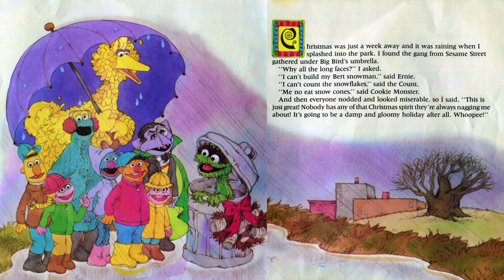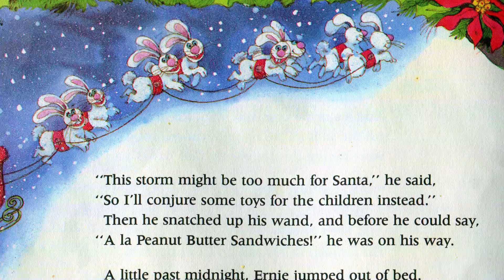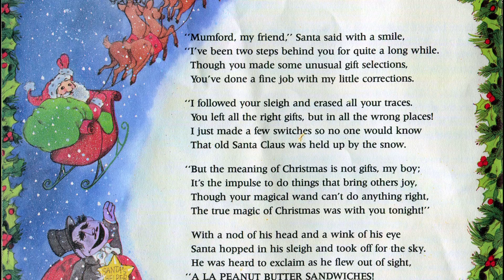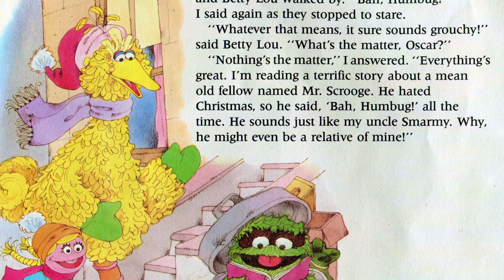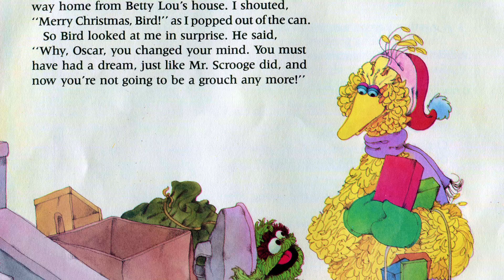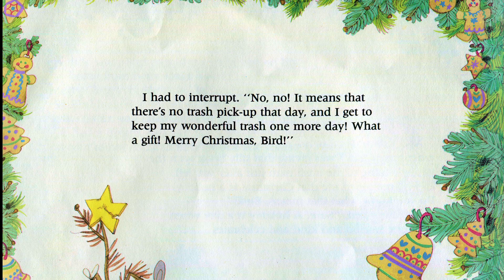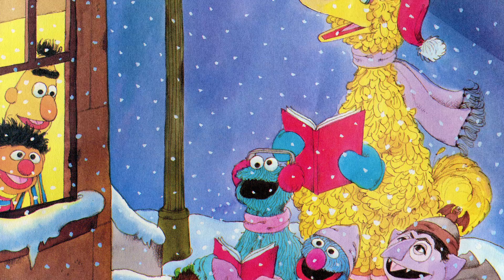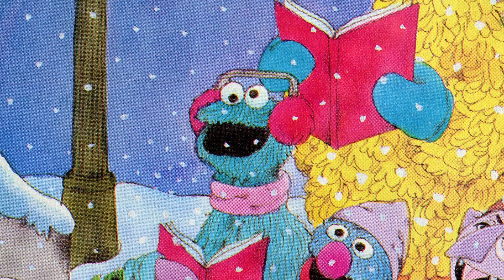A Sesame Street Christmas - Book and Tape - 1987 - Muppets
A Sesame Street Christmas - Book and Tape - 1987

Big Bird and Oscar the Grouch share their version of Christmas.

Featuring
Oscar the Grouch - I Hate Christmas
Sesame Street - 12 Days of Christmas 1987